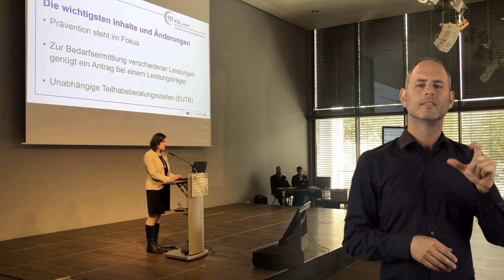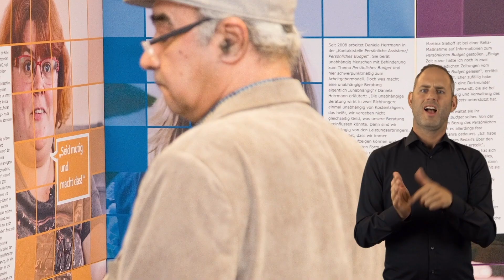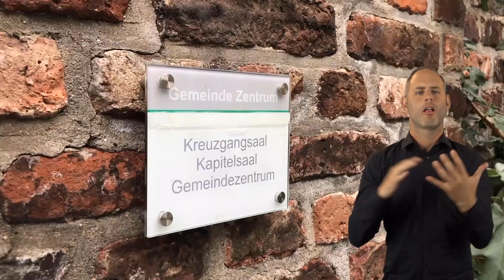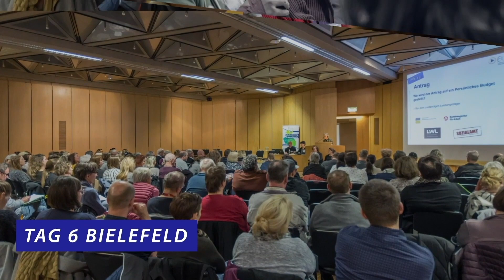Persönliches Budget: Die Aktionswoche als Film mit Gebärdensprache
Dieser Film zeigt Einblicke der Aktionswoche zum Persönliche Budget, die ein Teil unserer Jahres-Kampagne zu diesem Thema war. Dies ist die Fassung mit Gebärdensprache.

00:00 Das Persönliche Budget
00:23 Die Kampagne
01:01 Tag 1 Essen
02:18 Tag 2 Düsseldorf
03:42 Tag 3 Köln
04:56 Tag 4 Arnsberg
06:25 Tag 5 Münster
08:03 Tag 6 Bielefeld
10:41 Abspann